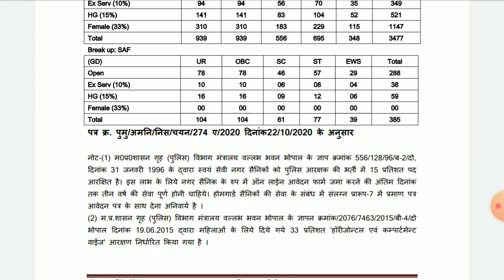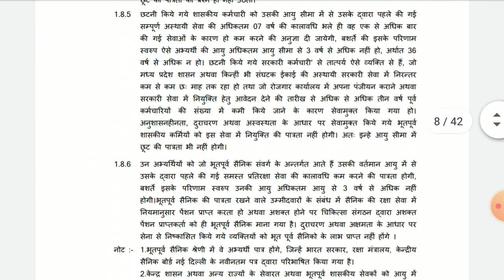मध्य प्रदेश कांस्टेबल आवेदन